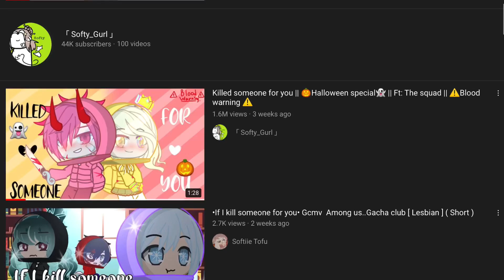Send hate please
I wanna have hate TwT